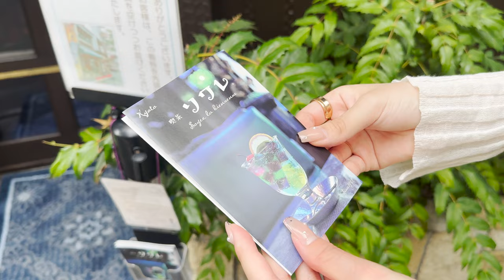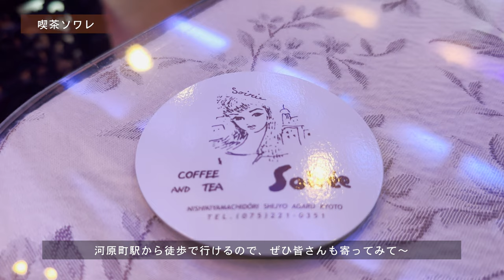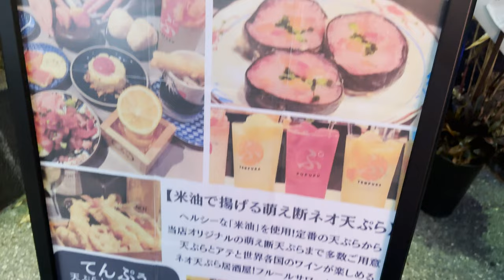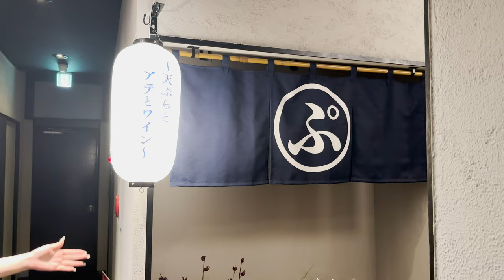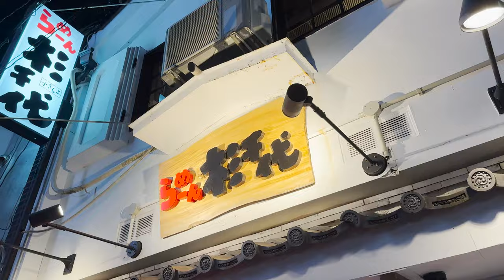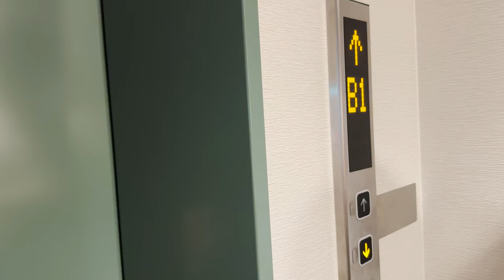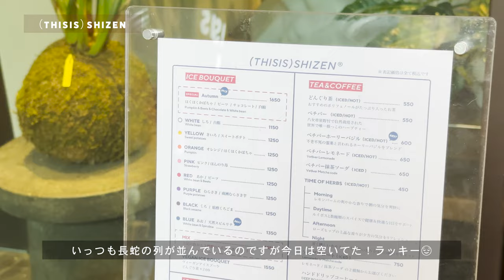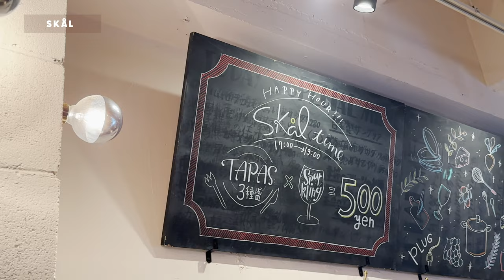SUB【京都vlog】京都に1泊2日で食い倒れ旅 | 烏丸・河原町 | 人気カフェ巡り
京都1泊2日でずっと気になってた流行りのカフェに来訪。超感激。京都はカフェもホテルのたっくさんあるので行けば行くほど好きになりますね✨

▼目次
0:00 京都旅行1泊2日スタート
0:40 喫茶ソワレ
3:42 京乃宿 清水五条 呉竹荘
4:59 てんぷぅ ～天ぷらとアテとワイン～ 四条烏丸店
8:01 ラーメン
10:53 (THISIS)SHIZEN
12:49 skål（スコール）

※撮影に関してはお店の方に許可を取った上で撮影をしております。

①喫茶 ソワレ
〒600-8001 京都府京都市下京区西木屋町通四条上る真町９５

②京乃宿 清水五条 呉竹荘
〒605-0878 京都府京都市東山区芳野町７９−２

③てんぷぅ ～天ぷらとアテとワイン～ 四条烏丸店
〒604-8221 京都府京都市中京区天神山町２７４

④(THISIS)SHIZEN
〒604-8172 京都府京都市中京区場之町５８６−２ 新風館 1階 THISIS)SHIZEN

⑤skål（スコール）
〒604-8135 京都府京都市中京区三文字町２００ ミックナカムラ

trip vlog. 1泊2日の京都旅行🎐 後編｜清水寺周辺カフェ巡り🌿｜glänta💍｜代官山Candy apple🍎｜雲ノ茶 KUMONOCHA☁️｜Coffee Base BnA☕️